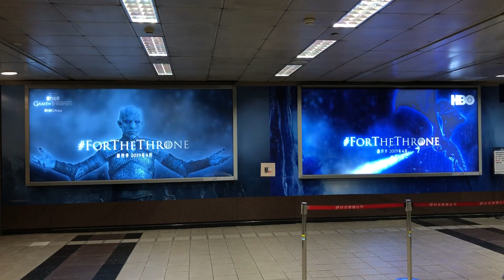PMi 動態燈箱產品性能展示 - 捷運車站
動態燈箱-動態燈箱產品性能展示
示範地點：捷運車站 - 電影宣傳

我們在中國、台灣、日本三地皆有服務據點
燈片、PVC、帆布等材料都可輸出製作
無論是戶外廣告、室內廣告、車貼或影像應用
我們都能夠提供您最極致的服務